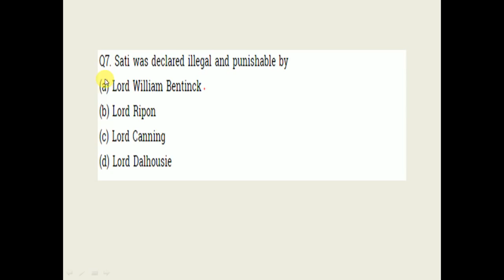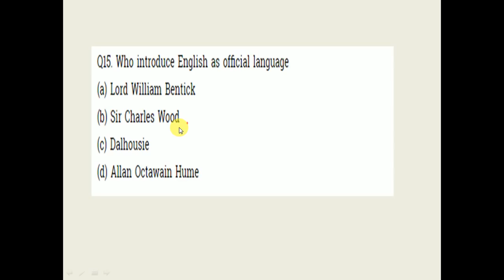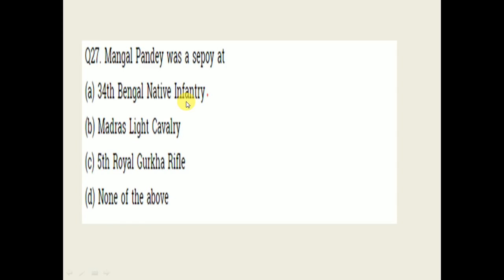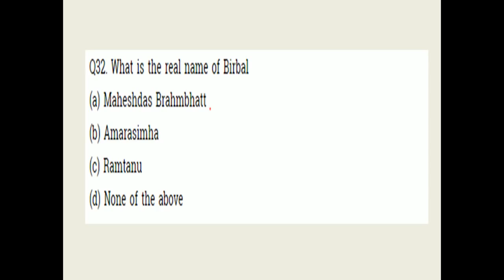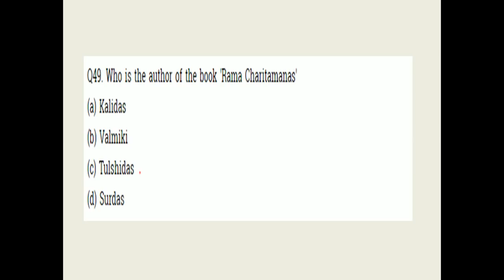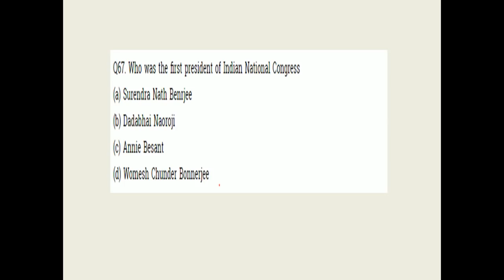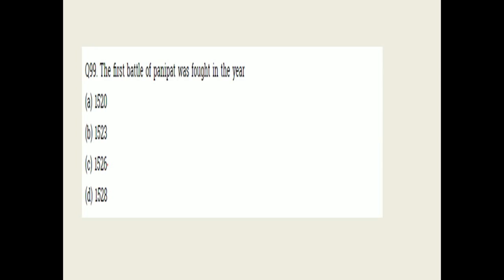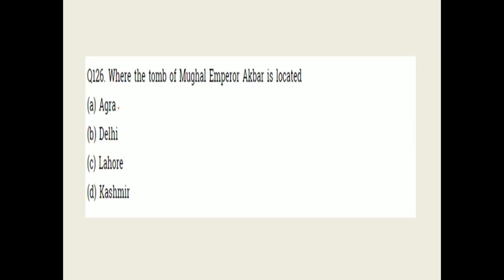IMPORTANT HISTORY QUESTIONS FOR EXAM || FOR PSSSB KANUNGO,FCI,SSC, || HISTORY MCQ GK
Hi frnds is video mein HISTORY k important qestions hain.
jo k ane wale exam jaise SSC, PUNJAB EXAM, PSSSB KANUNGO, FCI, ALL STATE EXAM etc. k liye bhut helpful honge...